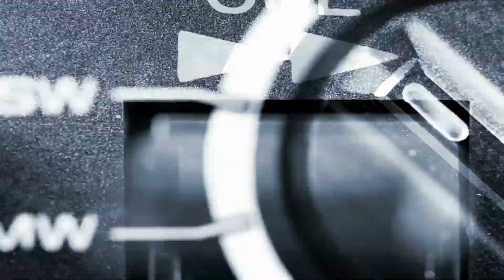Jamuary 2022 Day Five!!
Day Five!

The video is stock because I felt lazy. If curious, I use Storyblocks.com. Bitchin' footage, decent rate and small, helpful office. I have no incentive for saying this.

But, as always, I digress -
Today's chord progression is - -
E, C, E, E
F, C, D, C

All Jamuary 2022 entries coming from myself are based off a weird number sequence. I'm horrible at math, so constructing it was hard enough. I can try to explain if you care to know. Explaining it seems tougher than the construction.

There's inversions to the chords throughout. Mostly first inversions... I think ...? All MIDI from LogicProX, compressors and effects are either stock, or Arturia collection, and for an extra dash of flavor; I did add in some Moog Mother 32 on the root notes. And voila, day 5.

It's out NOW (a few days earlier than announced) on Audius. You can hear it before it hits Spotify

Thanks for any listens!